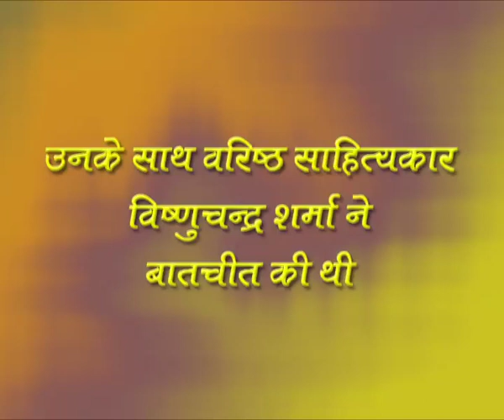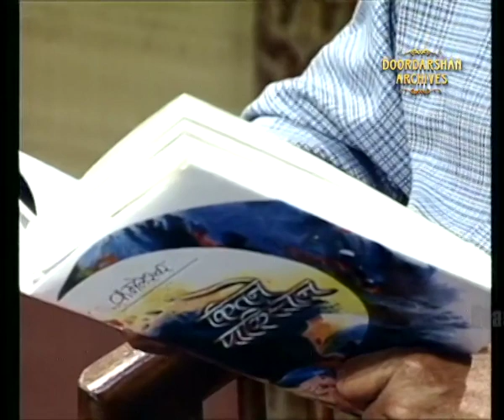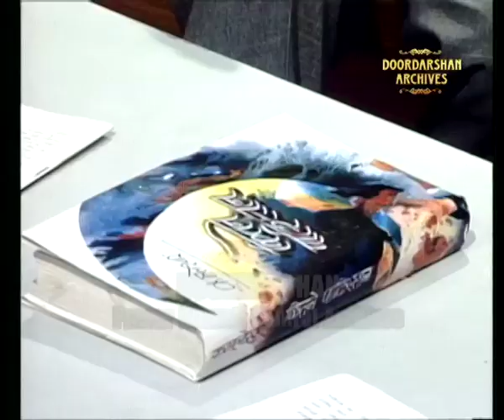Kamleshwar | Part 1 | Kitab Ki Duniya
कमलेश्वर - हिन्दी लेखक कमलेश्वर बीसवीं शती के सबसे सशक्त लेखकों में से एक समझे जाते हैं। कहानी, उपन्यास, पत्रकारिता, स्तंभ लेखन, फिल्म पटकथा जैसी अनेक विधाओं में उन्होंने अपनी लेखन प्रतिभा का परिचय दिया।
कमलेश्वर की अंतिम अधूरी रचना अंतिम सफर उपन्यास है, जिसे कमलेश्वर की पत्नी गायत्री कमलेश्वर के अनुरोध पर तेजपाल सिंह धामा ने पूरा किया और हिन्द पाकेट बुक्स ने उसे प्रकाशित किया और बेस्ट सेलर रहा।

उन्होंने सम्पादन क्षेत्र में भी एक प्रतिमान स्थापित किया। ‘नई कहानियों’ के अलावा ‘सारिका’, ‘कथा यात्रा’, ‘गंगा’ आदि पत्रिकाओं का सम्पादन तो किया ही ‘दैनिक भास्कर’ के राजस्थान अलंकरणों के प्रधान सम्पादक भी रहे। कश्मीर एवं अयोध्या आदि पर वृत्त चित्रों तथा दूरदर्शन के लिए ‘बन्द फ़ाइल’ एवं ‘जलता सवाल’ जैसे सामाजिक सरोकारों के वृत्त चित्रों का भी लेखन-निर्देशन और निर्माण किया।

He was awarded the 2003 Sahitya Akademi Award for his Hindi novel Kitne Pakistan (translated in English as Partitions), and also the Padma Bhushan in 2005.